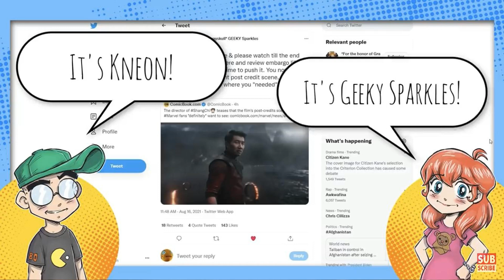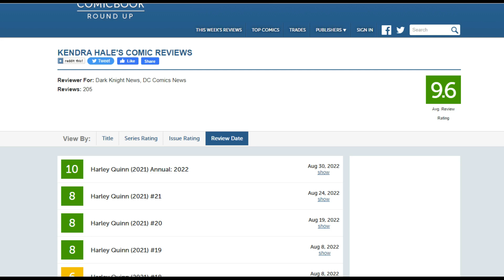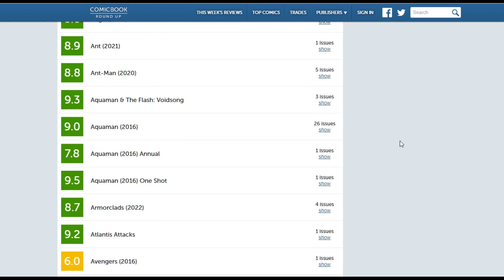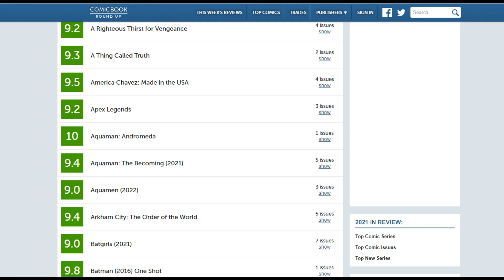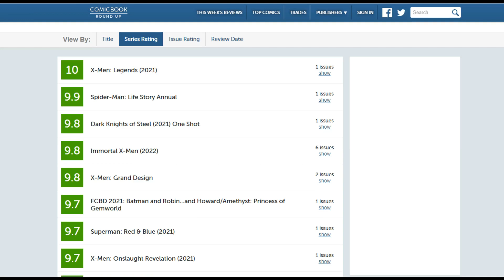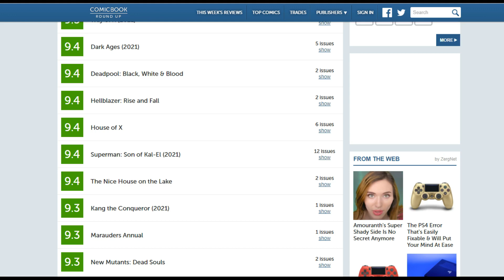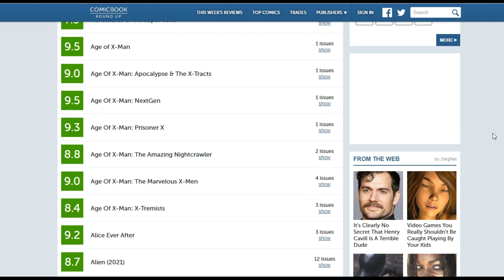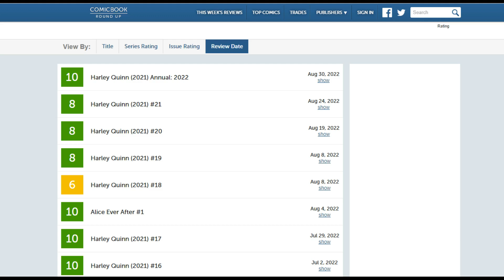Lies and More Lies | Exposing Shill Media Comic Book Reviews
I'm exposing the lies and manipulation of comic book reviews, found in sites like Comic Book Roundup. This site compiles reviews from pro critics and fans and provides readers with a review score for comic book issues. However there's a massive flaw in their system, and that's the comic book shill media which precludes many pro critics from giving honest reviews. Instead they have to give terrible comics high ratings with many even getting 10 out of 10. You won't believe your eyes at how bad these reviews are.